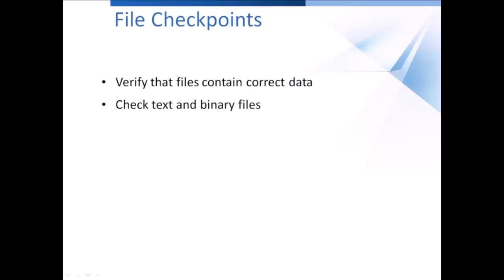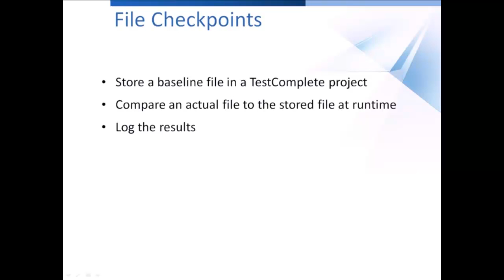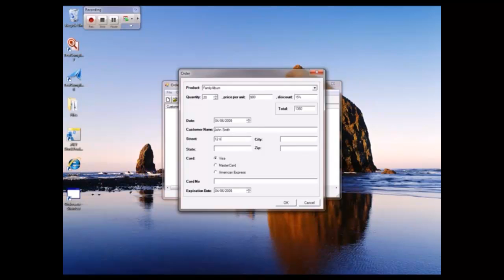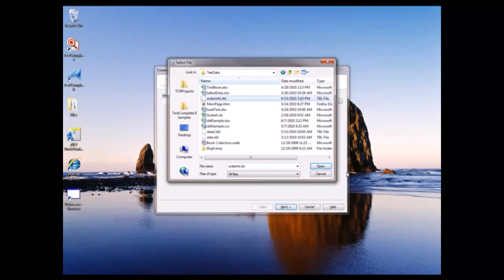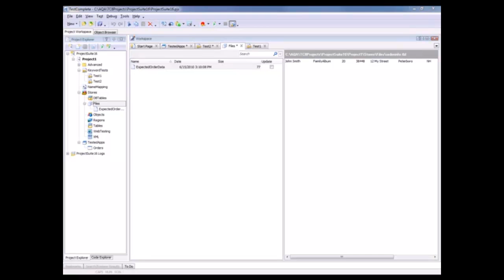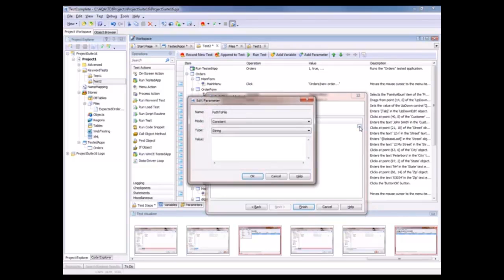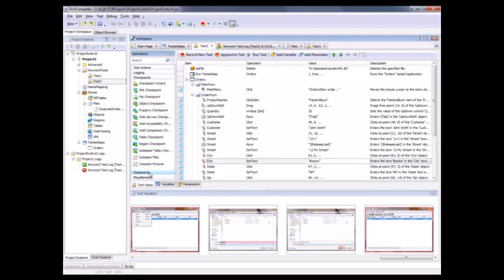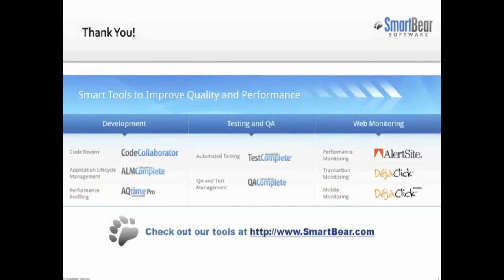File Checkpoints in TestComplete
File checkpoints in TestComplete allow you to verify files, for example, they ensure that a file matches a baseline copy or that the correct information has been written to a file by your tested application. This video demonstrates how you can verify files by creating and using file checkpoints in your keyword-driven tests.